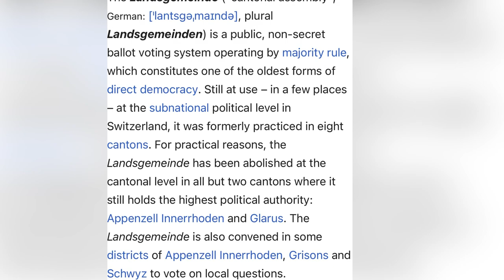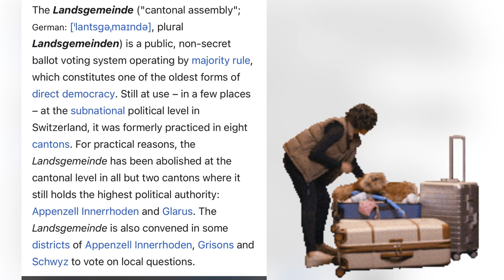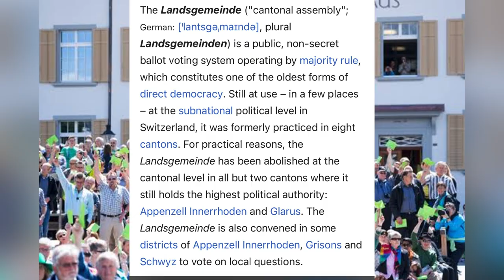Landsgemeinde| लैंड्सजेमा| What does this mean for Switzerland's direct democracy? By Sonam Chauhan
Quarries :-
how is landsgemeinde used in switzerland
glarner landsgemeinde
landsgemeinde appenzell
landsgemeinde in switzerland
glarner landsgemeinde 2023
landsgemeinde pronunciation
glarner landsgemeinde 2023 live
landsgemeinde meaning in hindi
landsgemeindeplatz zug
glarner landsgemeinde menü
abschaffung landsgemeinde appenzell ausserrhoden
landsgemeinde meaning
landsgemeinde appenzell 2023
landsgemeinde appenzell ausserrhoden
landsgemeinde appenzell 2023 livestream
landsgemeinde appenzell innerrhoden 2023
landsgemeinde ar
landsgemeinde appenzell 2023 datum
landsgemeinde appenzell livestream
appenzell landsgemeinde frauenstimmrecht

My Social